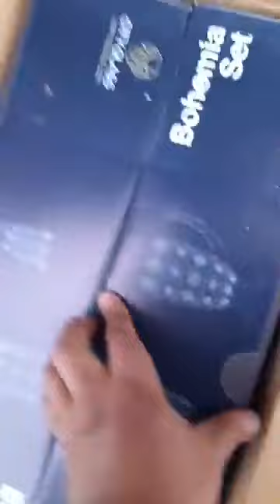عاجل❌تخفيضات خطيييرة عند بزار اريس😱اواني راقية جدا كلشي 99 درهم❌اخر ماكاين فسوق العنوان فآخر الفيديو